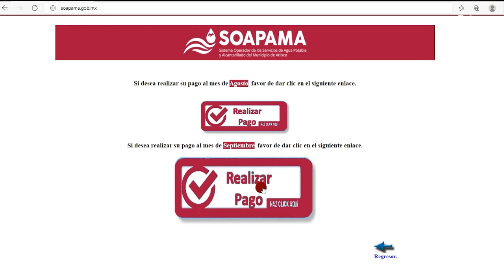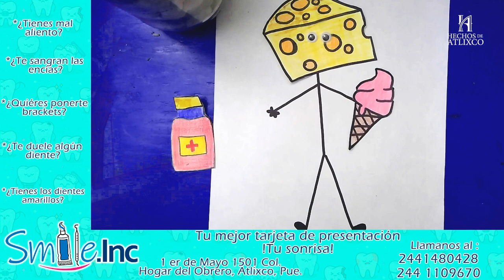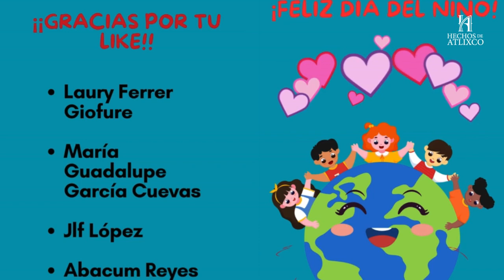Habrá una vez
📚✨ "Habrá una vez" te invita a un viaje mágico donde las historias cobran vida. Acompaña al colectivo en emocionantes aventuras, con personajes encantadores y lecciones valiosas.
🌈 La magia no solo está en las fábulas, sino en la participación activa de los pequeños espectadores. 🎨
Únete cada semana para risas, aprendizaje y momentos inolvidables. ¡Descubre el encanto de "Habrá una vez"! 📺✨